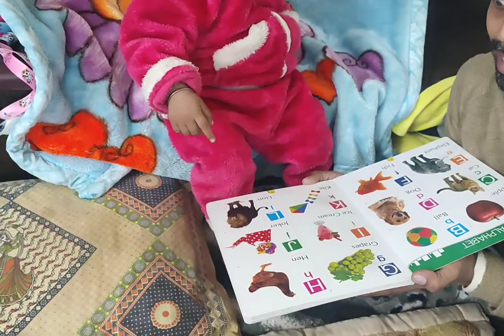18monthbabytoldabcdcharacters LearningABCD learningchannel LearningABCDcharacter viral jinglebells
aap log jaise videos ko dekhte hoto pta hi hoga ki abhi satvik 18month ka B complete nhi h pr use sare charactors a to Z k pta h. hm log use kisi B tarah se forcr nhi krte h wo khud Y sb apne man se shikta or smjhta h bs use bta dea jata h. aap sbko Thanks krti hu ki aap sb kitna support krte h aage B hme aise hi support kreaga thankuu...

aisi or B videos h jiska mai link aap ko de rhi hu please ise B jarur dekheaga☺🙏

@Jingle Toons  @jingle bells  @Jingletoons Marathi  @JingleToons Bengali  @Dikshita Jindal  @ChuChu TV Nursery Rhymes & Kids Songs  @ChuChuTV Hindi  @ChuChuTV Español  @ChuChuTV Surprise Eggs Learning Videos  @FunFun Toy Doll TV  @ScoreBat Football  @Colors TV  @Toys and Colors  @Maria Clara & JP  @Colleen Ballinger  @Balloon Tv  @Goo Goo Colors  @Magnet Balls  @Sourav Joshi Vlogs @Flying Beast  @Pinkfong Baby Shark - Kids' Songs & Stories  @Cut  @Cute Girls Hairstyles  @ ✿ Katy Cutie Show ✿  @Cute Baby TV  @Cute Baby Videos  @Cute Babies in the World  @MR. INDIAN HACKER  @indian mom & baby  @YourMomsHousePodcast  @SET India ‎@BabyBus - Kids Songs and Cartoons   ‎@BabyBus - Kids Songs and Cartoons   ‎@Little Baby Bum - Nursery Rhymes & Kids Songs   ‎@Laxmi ki duniya 🙏   ‎@✿ Kids Diana Show   ‎@LooLoo Kids - Nursery Rhymes and Children's Songs   ‎@Mom Com India   ‎@Fernanfloo   ‎@Pinkfong Baby Shark - Kids' Songs & Stories   ‎@Dave and Ava - Nursery Rhymes and Baby Songs   ‎@Voot Kids   ‎@✿ Kids Diana Show   ‎@Secret Mysteries   ‎@Sony SAB   ‎@America's Got Talent   ‎@Famous Birthdays   ‎@Happy Birthday Song with Names   ‎@FunFun Toy Doll TV   ‎@Fun For Kids TV - Hindi Rhymes   ‎@ABP NEWS   ‎@Cute Baby Videos   ‎@BabyBus - Canciones Infantiles & Cuentos